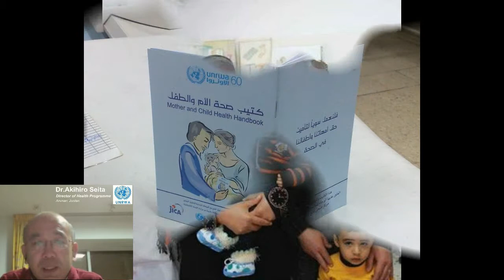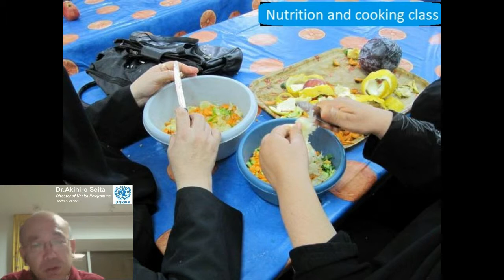Humanitarian's Manifesto: Gaza charity chat with Dr. Akihiro Seita (UNRWA) part 4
Dr. Seita started the 'Family Health' program in Gaza. In this video, he explains how the health program operates in conflict zone for improving the lives of refugees.

A brief bio of Dr. Akihiro Seita: he serves as the Director of Health Programs for the United Nations Relief and Works Agency for Palestine Refugees (UNRWA) Jordan. He is also the WHO Special Representative at UNRWA, where he manages UNRWA health services that include 3,000 staff at 139 health centers, with annual expenditures of USD 100 million.

Dr. Seita has initiated and expanded UNRWA’s health reform efforts with the ''Family Health Team Initiative", the engagement of key stakeholders, and the eHealth innovative monitoring system for diabetes and hypertension. He has extensive experience in the Middle East and has worked with institutions such as the Regional Office in the Eastern Mediterranean Region (WHO/EMRO), Egypt where he was responsible for TB, AIDS and Malaria programs, covering 22 countries in North Africa and the Middle East. With the Global Fund to Fight AIDS, TB and Malaria, he helped to expand the global Tuberculosis control strategy known as DOTS.

Dr. Seita received his medical degree from Kochi Medical School in Japan and was a Research Fellow at the Takemi Program for International Health at the Harvard University School of Public Health.